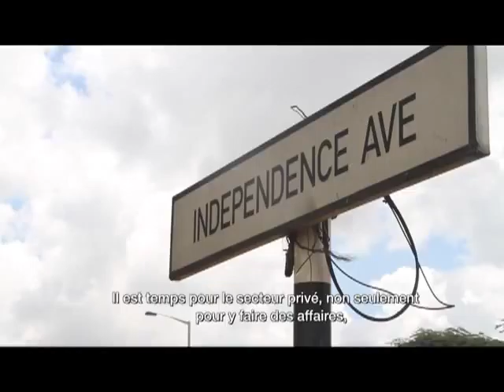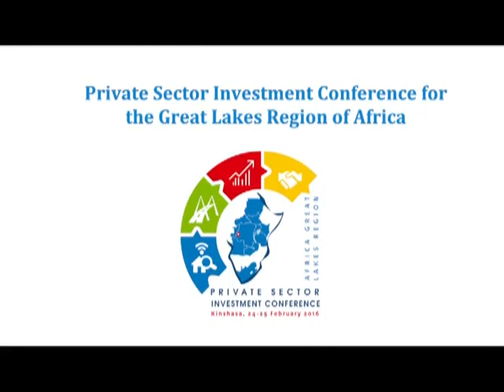ICGLR Private Sector Investment Conference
ICGLR and OSESG Documentary on Private Sector Investment Conference in Kinshasa, DRC 24th to 25th February, 2016